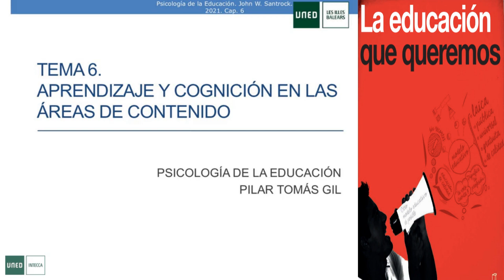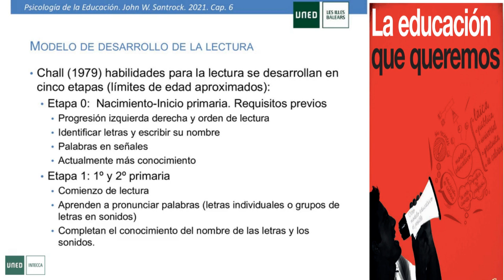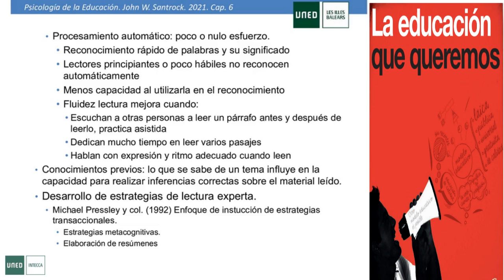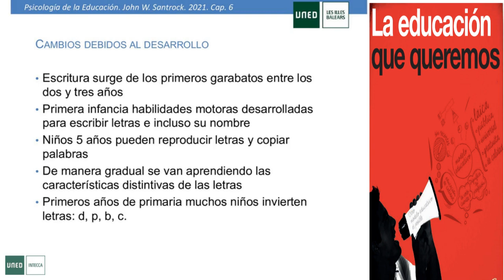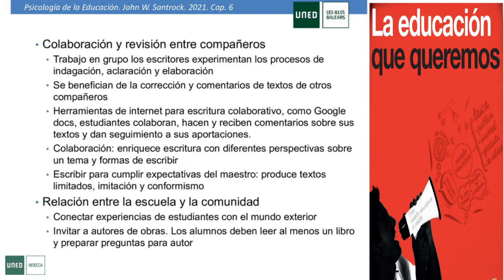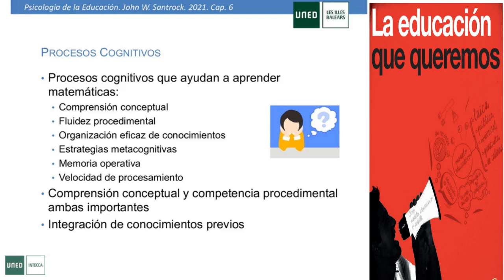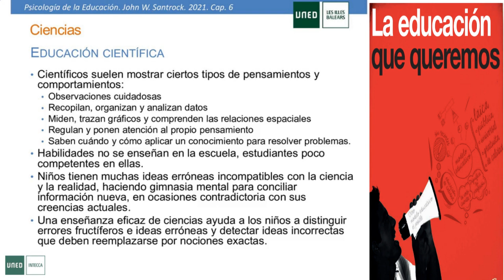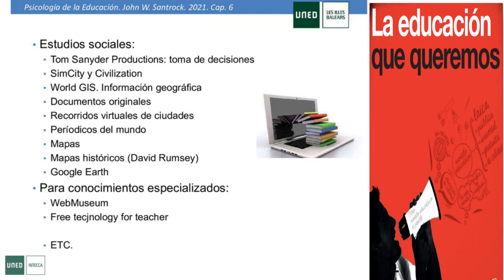Aprendizaje y cognición en las las áreas de contenido